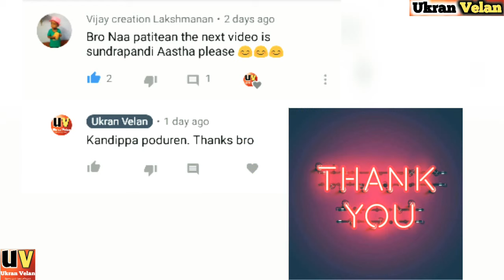Seithunganallaur Sundarapandiya Sastha Story | செய்துங்கநல்லூர் சுந்தரபாண்டிய சாஸ்தா கோவில் வரலாறு